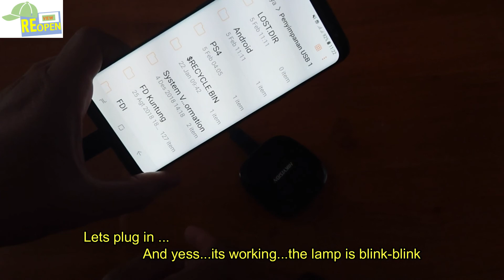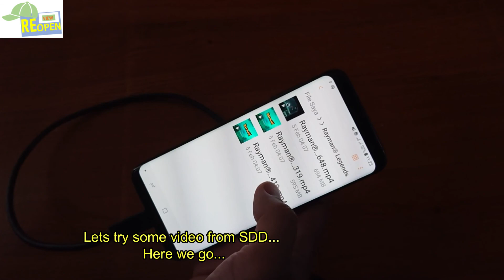Test Galaxy S8 Compatibility WIth SSD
NETWORK Technology
  - HDR10
- 3D Touch (home button only)
- Always-on display
PLATFORM OS Android 7.0 (Nougat), upgradable to Android 8.0 (Oreo)
Chipset Exynos 8895 Octa (10 nm) - EMEA
Qualcomm MSM8998 Snapdragon 835 (10 nm) - USA & China
Octa-core (4x2.35 GHz Kryo & 4x1.9 GHz Kryo) - USA & China
MAIN CAMERA Single 12 MP, f/1.7, 26mm (wide), 1/2.55", 1.4µm, OIS, dual pixel PDAF
SELFIE CAMERA Single 8 MP, f/1.7, 25mm (wide), 1/3.6", 1.22µm, AF
Video 1440p@30fps
SOUND Loudspeaker Yes
3.5mm jack Yes
  - 32-bit/384kHz audio
NFC Yes
Radio No
- ANT+
Charging Fast battery charging 18W (Quick Charge 2.0)
MISC Colors Midnight Black, Orchid Gray, Arctic Silver, Coral Blue, Maple Gold, Rose Pink, Burgundy Red